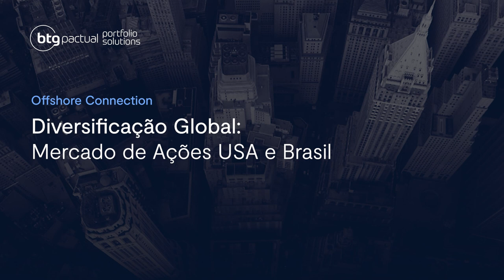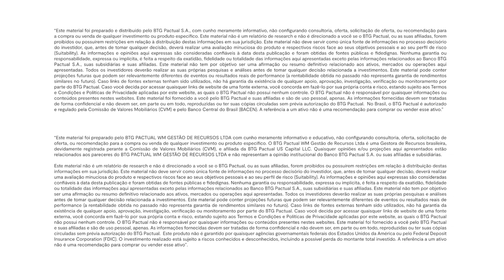Offshore Connection: Diversificação Global e o mercado de ações nos EUA e Brasil | 08/11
Nos últimos episódios do Offshore Connection, você acompanhou conversas sobre as transformações mais recentes dos Mercados Globais, levando em conta, principalmente, o controle da inflação global pelos principais bancos centrais e o impacto da subida de juros no mundo. No episódio de hoje, gravado dia oito de outubro, nossos especialistas explicaram os impactos dos movimentos de juros global nos mercados de ações tanto no Brasil quanto nos Estados Unidos.

Neste momento tão importante para a economia mundial, você também acompanha informações relevantes sobre os setores que mais se destacam, seus desafios e oportunidades nos dois países.

Apresentação:
Carolina Okamura, Portfolio Manager – Portfolio Solutions Internacional

Participação:
Luiz Paiva, Portfolio Manager de Ações Brasil, do Time de Portfolio Solutions Local
Ralph Davidson, Portfolio Manager de Ações Global, do Time de Portfolio Solutions Internacional